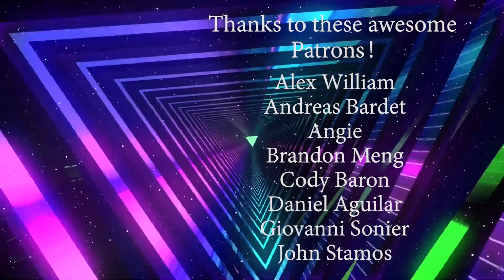DJANGO UNCHAINED (2012) MOVIE REACTION!! FIRST TIME WATCHING!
Hope you all enjoy my reaction as I watch Django Unchained for the first time.

Original Movie: Django Unchained (2012)